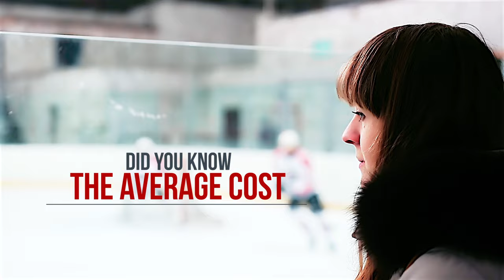2016 Hockey Grants - By HockeyShot & FlipGive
HockeyShot & FlipGive will team up for the 2016 Hockey Season to help deserving players get in the game - because participating in hockey should be driven by ability to play, not pay.

The HockeyShot & FlipGive grants will provide under-resourced individuals and teams with financial support for hockey equipment, hockey league registration fees, uniforms, ice time and tournament fees.

In total we are offering two $1,000 team grants and six $500 individual player grants.